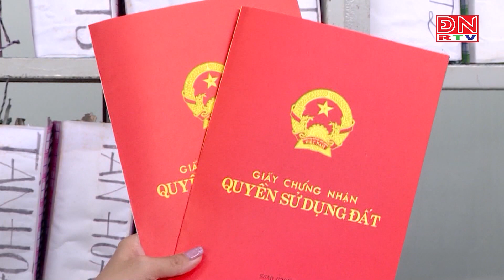TP Biên Hoà đang tồn trên 5000 sổ đỏ chưa có người nhận